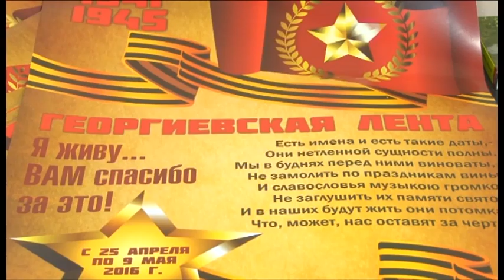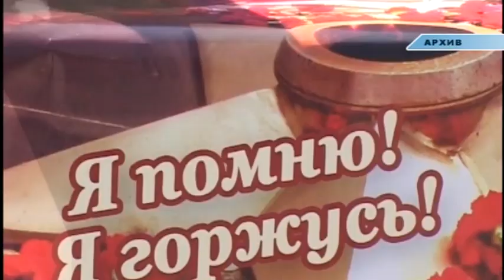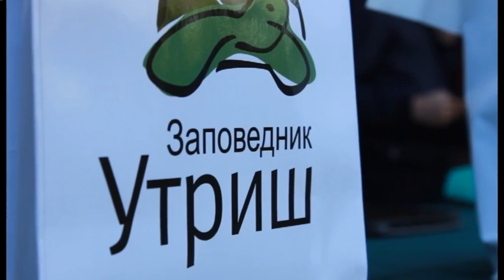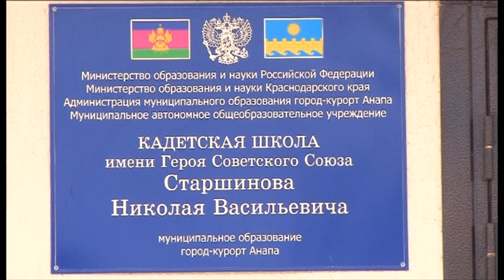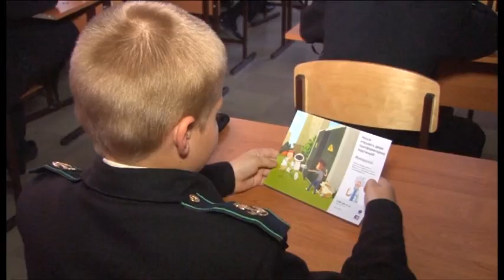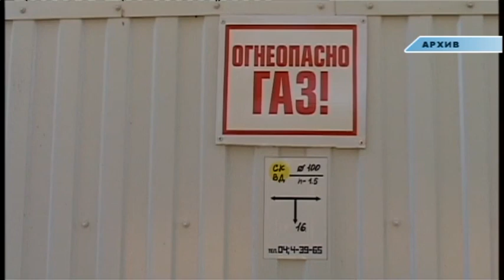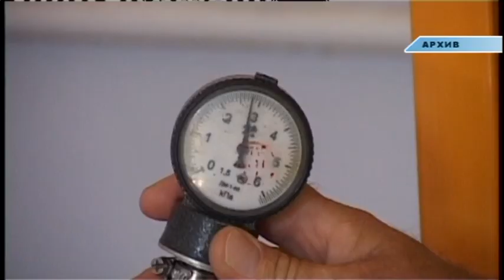Новости "Анапа Регион" от 22 апреля 2016 года